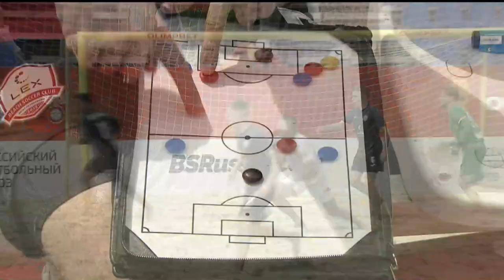OLIMPBET Чемпионат России. I этап. Саратов. «Крылья Советов» — «Лекс»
Лучшие моменты первого матча третьего игрового дня OLIMPBET Чемпионата России 2023 среди мужских команд, который 26-28 мая проходит в Саратове.